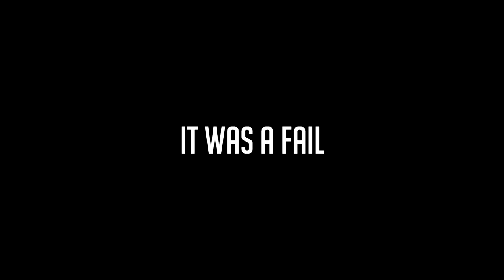Black Ops 2 Edition - Trickshot Combos Tutorial #15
♥ trickshot combos 15, this episode was short because the audio messed up :(

-Peaj